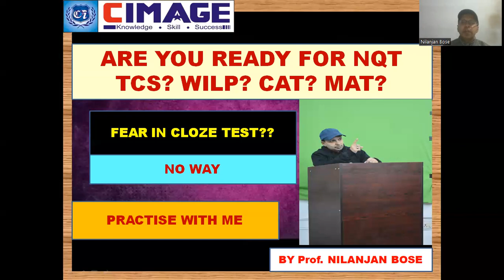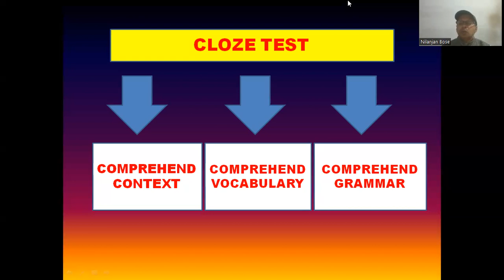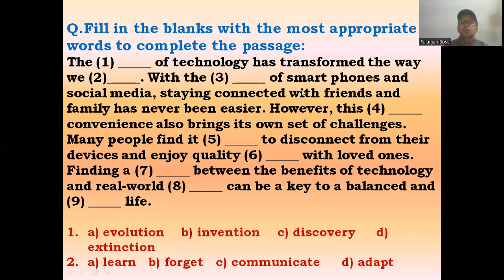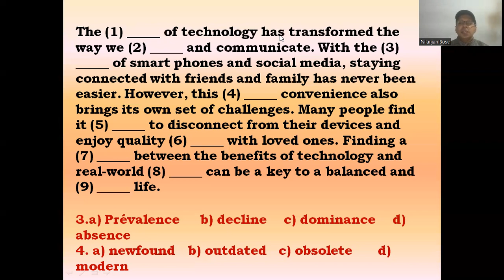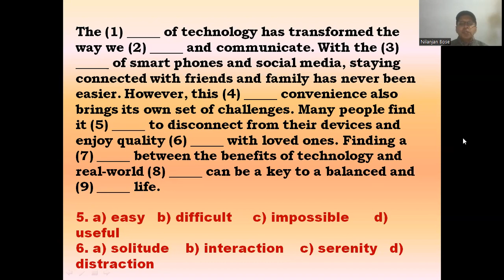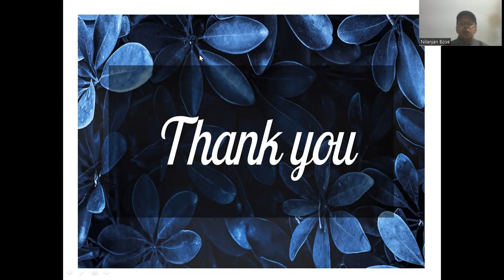NQT TCS SPECIAL - CLOZE TEST By Prof. Nilanjan Bose